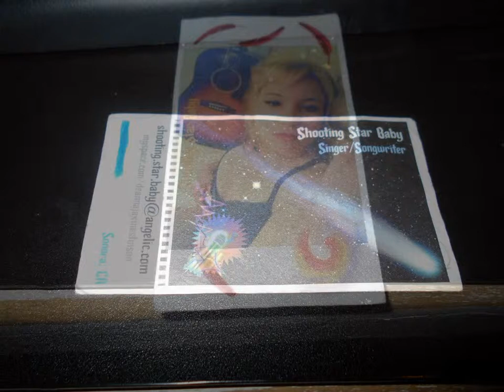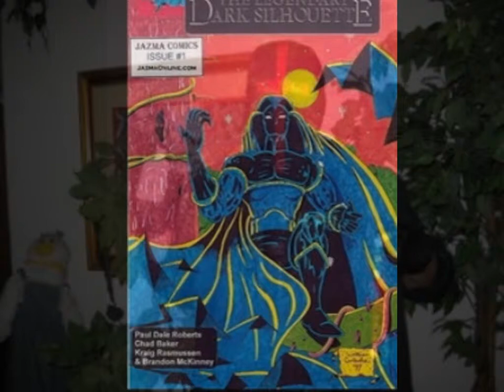Napa Paranormal Investigation